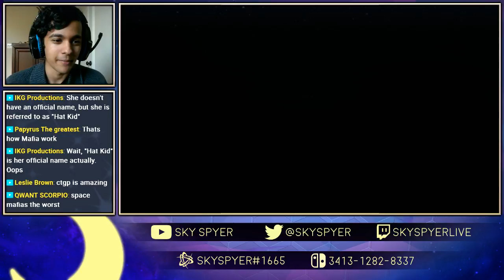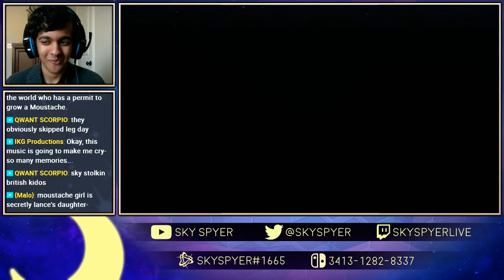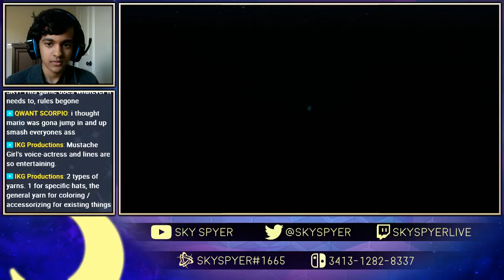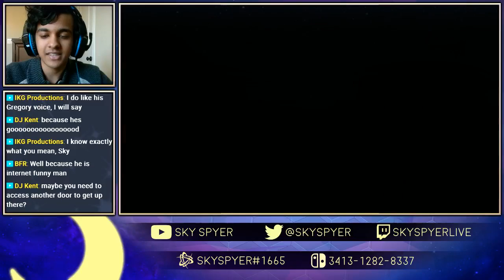🔴 A HAT IN TIME! Episode 1: That's How Mafia Works, YIKES!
-Please consider donating using the following link, it helps a lot

Cute as heck is what this is ;)

Stream Start: 2:56
Game Start: 7:43

1-1 Start: 12:55
DOWN with the Mafia!: 23:33
1-2 Start: 26:35
Barrel Battle: 31:11
1-3 Start: 40:31
1-4 Start: 55:41
Mafia Boss Battle: 1:17:15
1-6 Start: 1:27:16
YIKES!: 1:36:08
2-1 Start: 2:15:32
Conscriptualizing a Passport Photo: 2:35:26
2-2 Start: 2:52:23
HUHUUUHHHU: 2:56:47

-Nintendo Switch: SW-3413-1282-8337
-Battle.Net: SkySpyer#1665